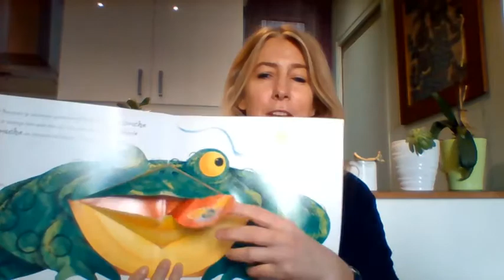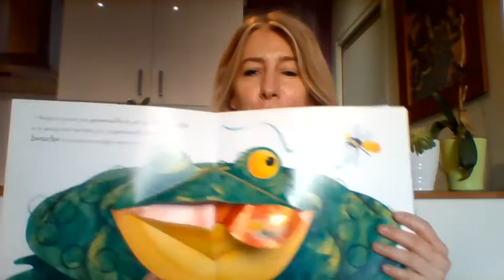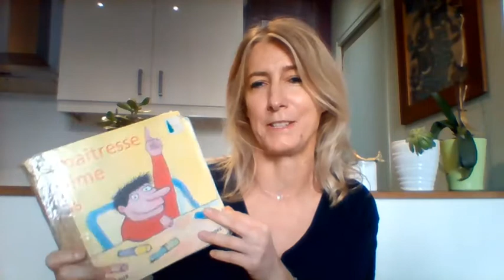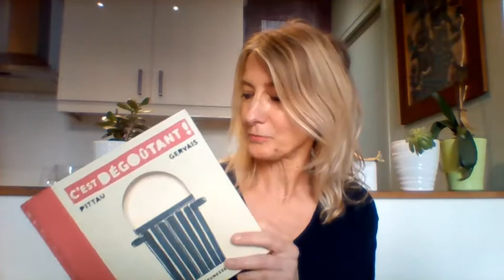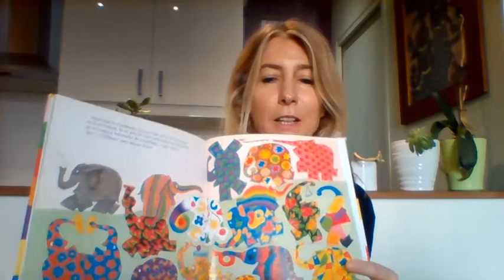albums début d'année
Une sélection d'albums à lire en début d'année et où à relire tout au long de l'année...